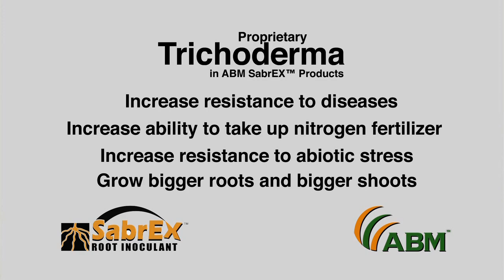Trichoderma: It's About Energy with Dr. Gary Harman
ABM's products contain highly selected strains of Trichoderma that colonize root surfaces upon contact to increase the soil's microbial activity and stimulate the root system for more efficient water and nutrient absorption.

 So Trichaderma,  at least our selected strains, are extremely good at growing on and colonizing the interior parts of the roots.  You can't see them. they don't cause disease, but they're there - and they are interacting with the plant in very positive ways.  They induce the plant to increase its resistance to diseases, increase its ability to take up nitrogen fertilizer, increases resistance to abiotic stress, and it also causes plants to grow bigger roots and bigger shoots.

 The Trichaderma also takes care of that by increasing the ability of the plants to photosynthesize which is where all the energy and food for the plant comes from ( and eventually for us) .

New videos will be released weekly.  Learn more about the science behind farming with biological seed treatments.  Click the subscription button below.

SabrEX for Corn, SabrEX ™ for wheat